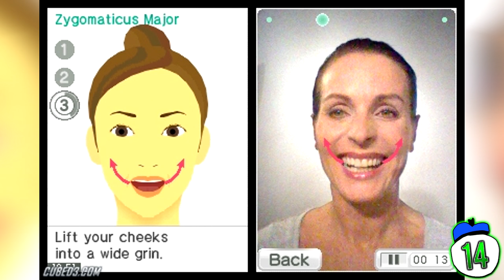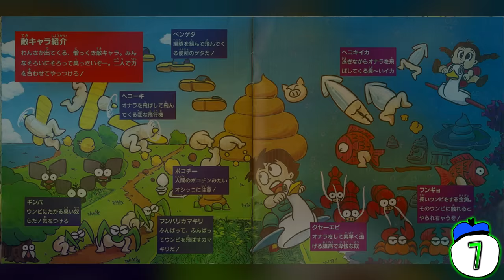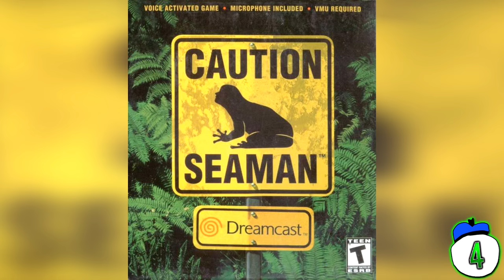15 Weirdest Japanese Video Games Ever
From clump souls to poop themed adventures, we count 15 of the weirdest games to come out of Japan